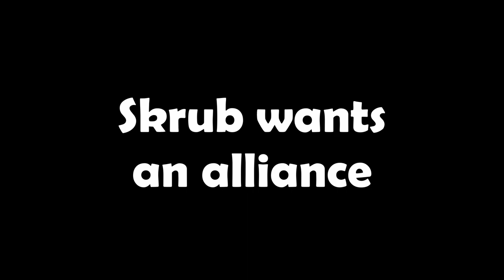THE ALLIANCE OF BRAZIL, SOMALIA, AND WALES! - Realm Update 1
Costco begins its massive construction, Skrub joins the realm, and Bramalia now partners with Wales. What more will happen on this realm?